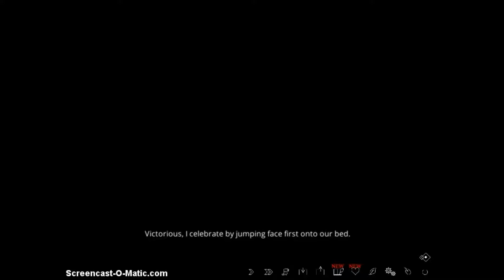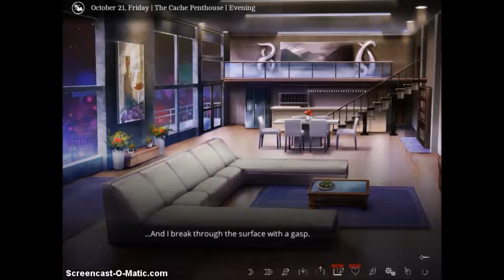The Letter (Gameplay ITA) #14 - Una chiacchierata amichevole